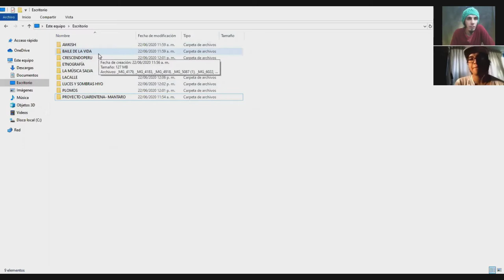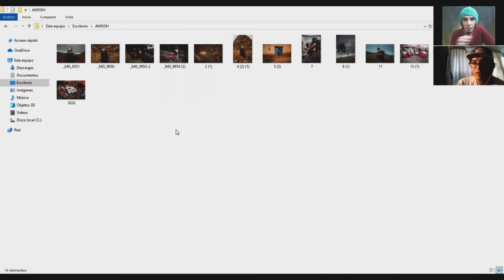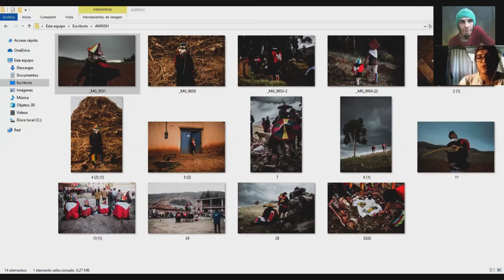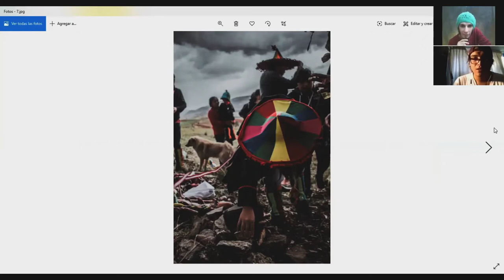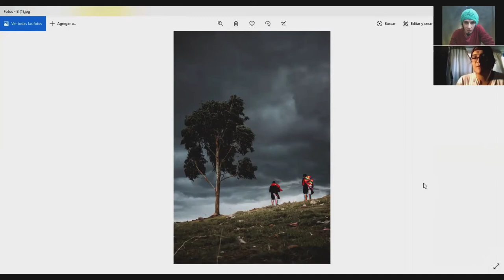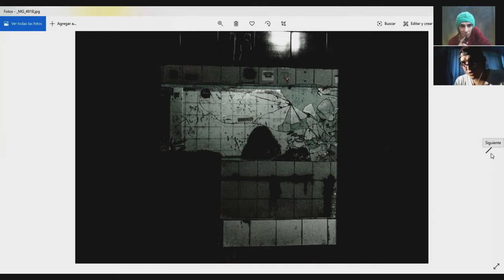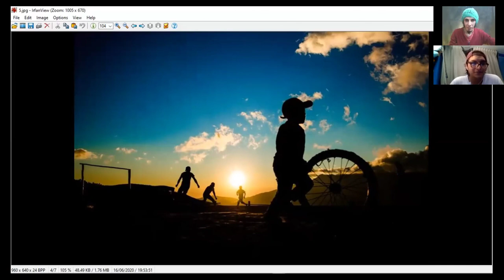en el ENCUADRE: Entrevista con JOSÉ VÁSQUEZ, proyecto OJOSVIEJOS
en el ENCUADRE es un espacio creado para entrevistas. Un espacio para compartir proyectos o colectivos fotográficos.

En esa oportunidad hablé con José Vásquez Solis, fotógrafo de Huancayo, que comparte su proyecto OJOSVIEJOS, proyecto "que reúne identidad, cultura, sociedad e imágenes".

Hablamos un poco sobre Antropología visual, fotografía documental, fotografía de concierto y foto callejera.